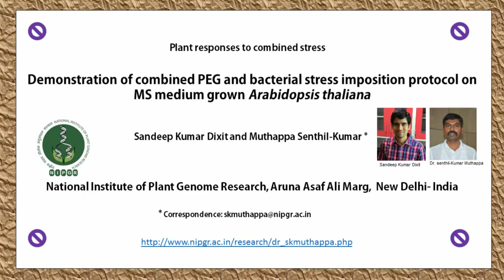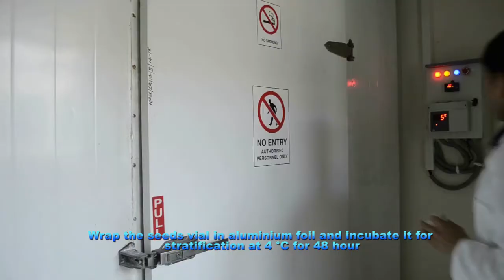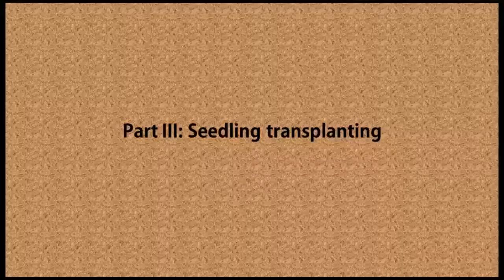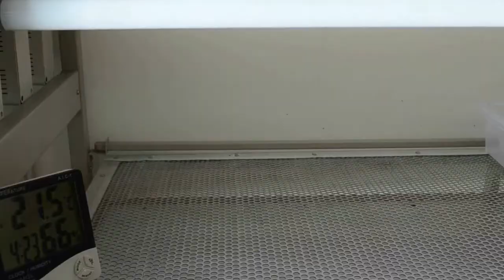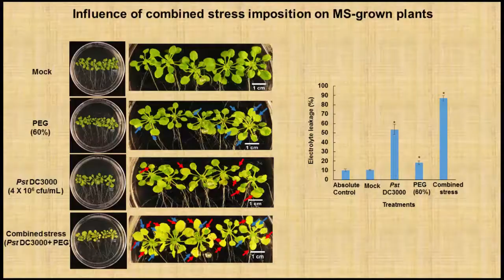SCIPDb_3: Demonstration of combined PEG and bacterial stress imposition protocol in Arabidopsis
Demonstration of combined PEG and bacterial stress imposition protocol on MS medium grown Arabidopsis thaliana